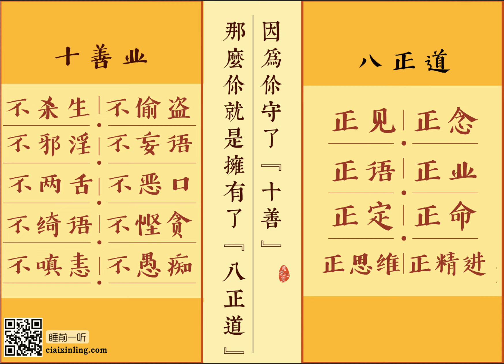睡前一听【BH佛法】171028 因为你守了“十善”， 那么你就是拥有了“八正道”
末法時期人心變質，災禍連年，

唯有透過學佛修心，方能躲百災避百害！

如果您想知道如何念經/念小房子改變命運，歡迎您信息我們。您可立即開始念誦功課來改變自己的命運。改善生活。

■【教你一個不花一分錢就能超度墮胎、流産嬰靈的方法】

■【告訴您不花錢且簡單有效超渡亡人的方法】